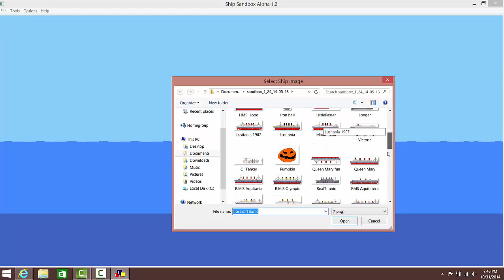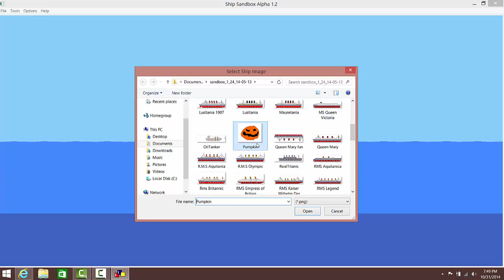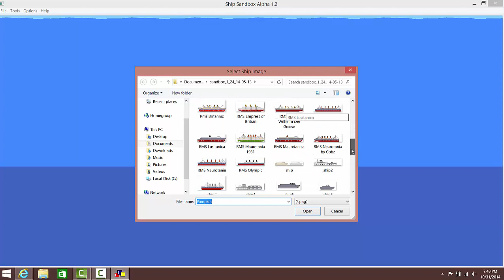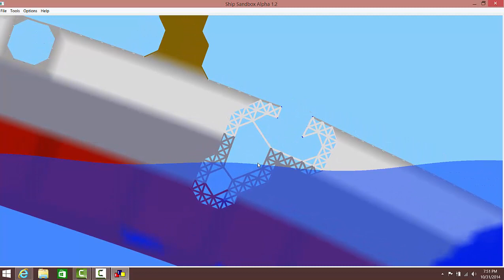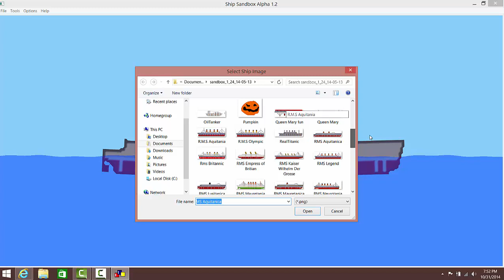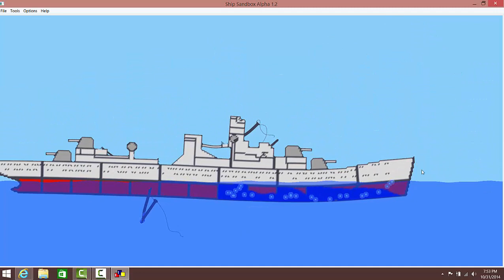Sinking Simulator Halloween episode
Hey you guys.  I decided to make the Titanic ghost ship and a pumpkin, happy Halloween.